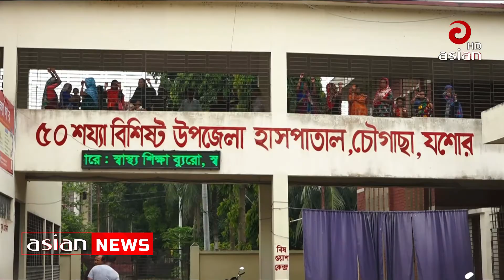বস্তাবন্দী মরদেহ উদ্ধার | Recovered bagged bodies